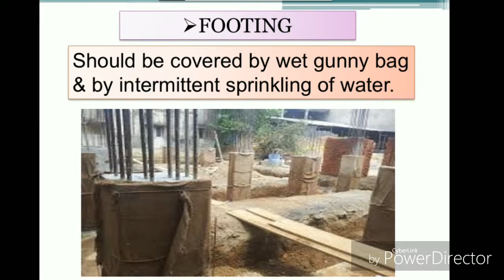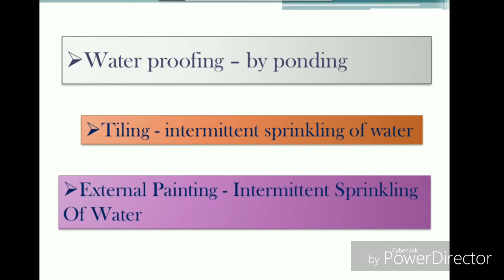Method of Curing of various construction work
Method of Curing of various construction work like beam , column, footing,slab and other